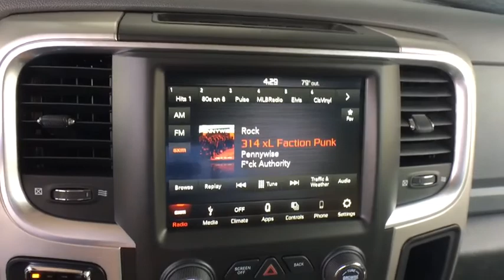2018 RAM 1500 Denver, Littleton, Aurora, Parker, Colorado Springs, CO R2325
Pau Granite Crystal Met. Clear Coat  2018 RAM 1500 available in Denver Colorado at Brandon Dodge. Servicing the Littleton, Aurora, Parker, Colorado Springs, CO area.

Brandon Dodge
5600 S Broadway